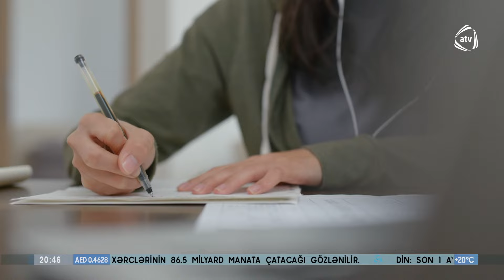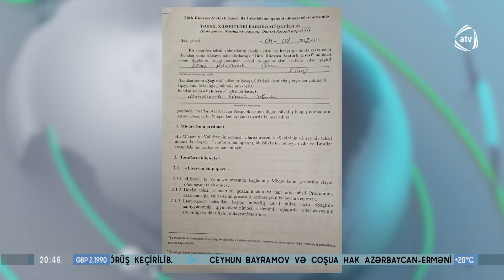Bu liseydə təhsil haqqı artırılıb?